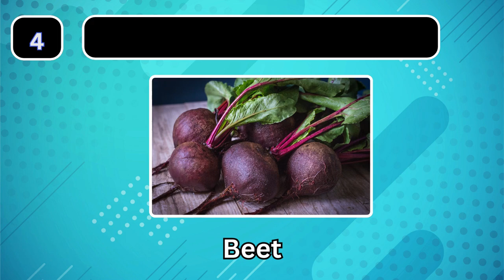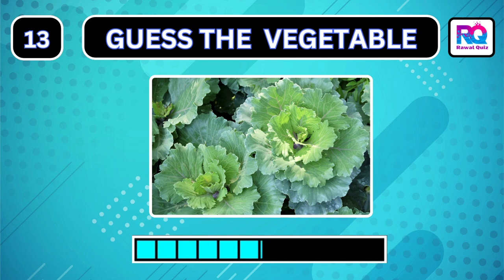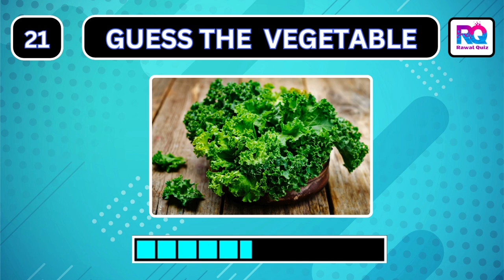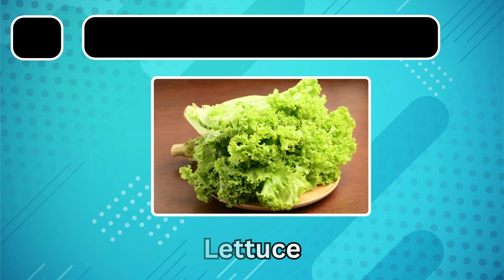Guess The Vegetable Quiz || Quiz Videos || Rawal Quiz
Welcome to the new Rawal Quiz.  In today's quiz, you will have to guess the Vegetable! There are 30 different Vegetables to guess. How many of them will you be able to guess? And what is your favorite Vegetable?